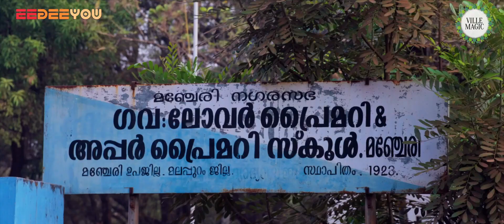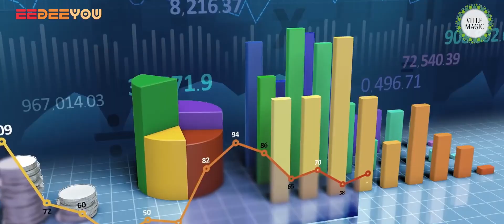മഞ്ചേരിയാകും ഇനി നേരറിവിൻ്റെ.. വിജയത്തിൻ്റെ പൊൻചേരി...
വിദ്യാഭ്യാസ വികസനത്തിൻ്റെ.. വിജ്ഞാന വിജയത്തിൻ്റെ.. വിജയഗോപുരം.. മഞ്ചേരിയാകും ഇനി നേരറിവിൻ്റെ.. വിജയത്തിൻ്റെ പൊൻചേരി...

EEDEEYOU - The Complete Education Mall is the first education hub in India located in Manjeri, Malappuram District.
EEDEEYOU is a global hub of quality educational products of world brands and world-class educational facilities.
India's first education mall is getting ready to launch at Manjeri.